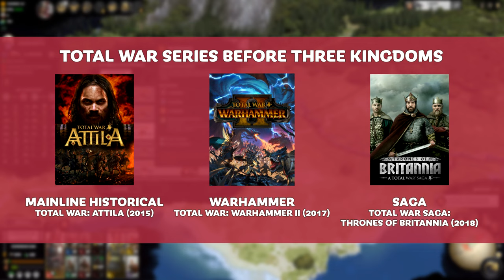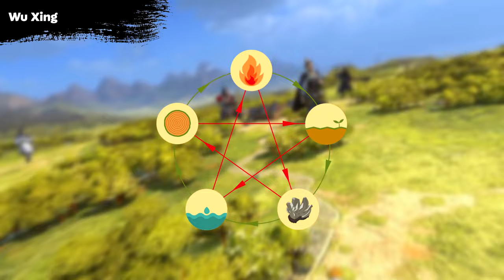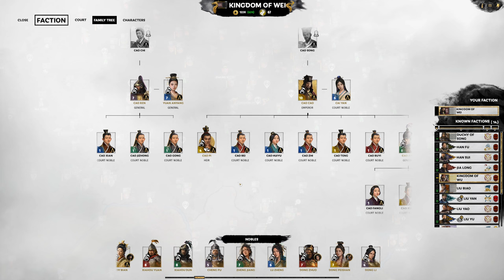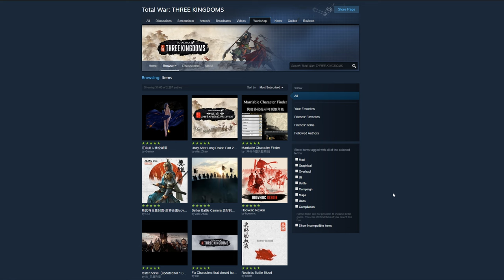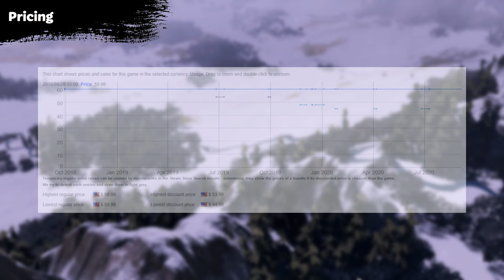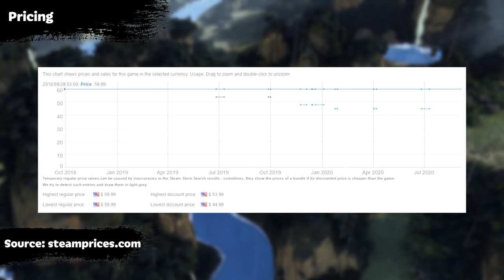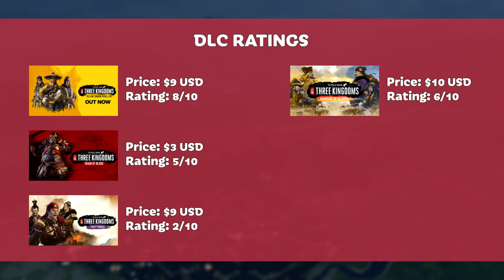Total War: THREE KINGDOMS - Year In Review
A comprehensive, retrospective look on Total War's adaptation of Ancient China's most renowned time period, and how it compares to the series' previous mainline historical titles. This review covers the first year of release, including all released DLC, patches and updates.

Chapters:
0:00 Prologue
1:27 Introduction
4:29 Premise & Setting
16:15 Presentation
32:00 Campaigns
1:06:22 Battles
1:23:25 Post-Release
1:26:56 Ratings, Pricing & Conclusion

Dynamedion - THREE KINGDOMS: Music from the Cinematic Trailers Vol. 1
Richard Beddow, Richard Birdsall, Tim Wynn, Simon Ravn - Total War: THREE KINGDOMS Official Soundtrack